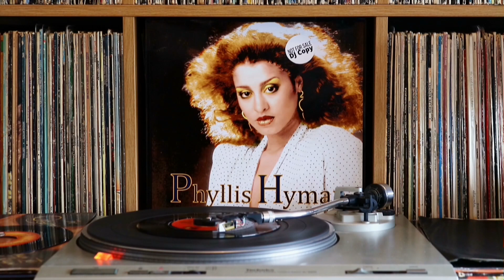PHYLLIS HYMAN ...Baby I'm Gonna Love You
Modern Soul Magic from Phyllis Hyman for Desert Moon records.